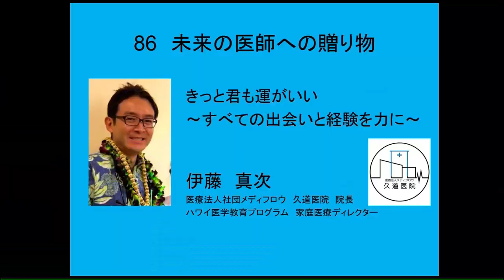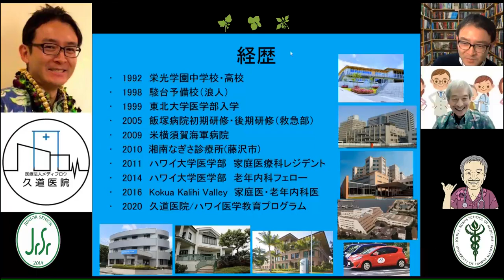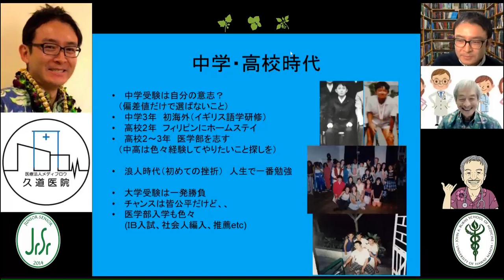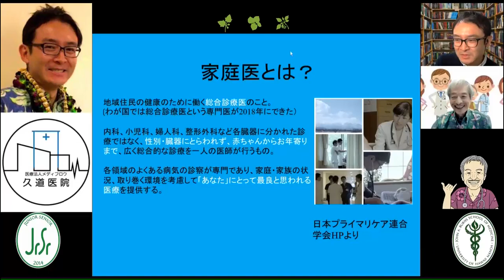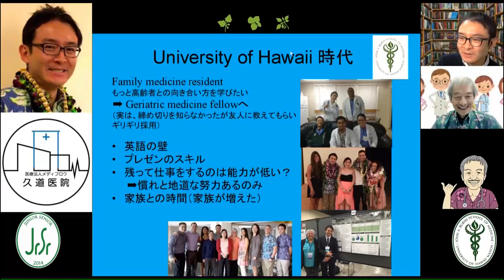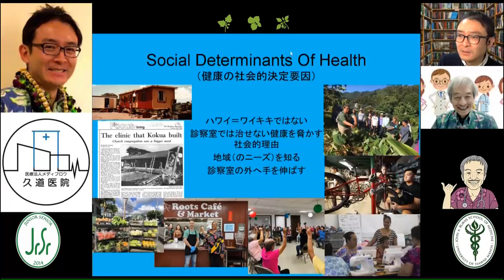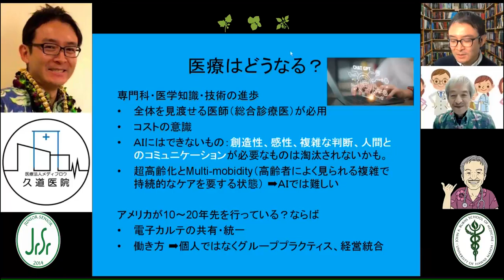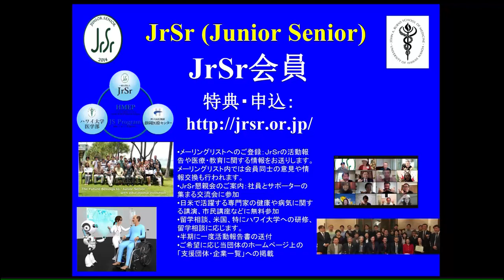未来の医師86 （伊藤真次 家庭医の道）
ごくごく普通の少年期、中高生時代、そんな中人との出会いや短いながらも海外経験を通して英語にも興味を持ち、「運よく？」医学部そしてアメリカ・ハワイ留学。周りの目の前の患者・家族を助けたい、地域の人とともに社会をよくしたい思いから「家庭医療・かかりつけ医」そして「老年医療医」となる。そして今後も家庭医を志す若者を支援し、子どもらに夢を与える存在でありたい。

86　未来の医師への贈りもの
伊藤真次
久道医院院長・ハワイ医学教育プログラム　家庭医療ディレクター
「きっと君も運がいい
～すべての出会いと経験を力に～」

‹家庭医とは›
・地域住民の健康のために働く総合診療医のこと。
・内科、小児科、婦人科、整形外科など各臓器に分かれた診療ではなく、性別・臓器にとらわれず、赤ちゃんからお年寄りまで、広く総合的な診療を一人の医師が行うもの。
・各領域のよくある病気の診察が専門であり、家庭・家族の状況、取り巻く環境を考慮して「あなた」にとって最良と思われる医療を提供する。

‹海外での経験を通して›
・多様性を知り、常識を疑うことを学んだ。
・日本（人）を客観的に見れた。
・言葉・文化は違えど、診るのは同じ人間
・患者を思いやる態度や表情で決まる
     　（コミュニケーションの９割は非言語）
・日米どちらが優れた医療というものでもない
・働き方/家族を大切にする！

‹医師（家庭医）のやりがい›
・目の前の人の助けとなり、そして感謝される
・人々の生活や喜怒哀楽に寄り添える
・家庭医は、ちょっとした健康に関係なさそうなことでも相談に乗れる
・「お医者さんはいますか？」に手を上げられる

‹医師として必要なもの›
・想像力
・コミュニケーション能力
・寄り添う心・共感力
・忍耐力・粘り強さ
・体力
・笑顔とユーモア

‹贈ることば›
・自分は運がいいと思おう（脳科学的にも良い結果になるらしい）
・Life is like a box of chocolates. You never know what you’re gonna get.　（「Forrest Gump」より）
　　　　➡将来を悲観せず、人生はやってみなければ分からない
・You can't connect the dots looking forward; you can only connect them looking backwards. So you have to trust that the dots will somehow connect in your future.　（Steve Jobs）
　　　　➡未来につながると信じで、目の前のことに全力を注ぐ）
・「いのちに齢を加えるのではなく、齢にいのちを注ぐようにしなさい。」　（日野原重明　「十歳の君へ」）
・失敗は成功の母　 Failure breeds success